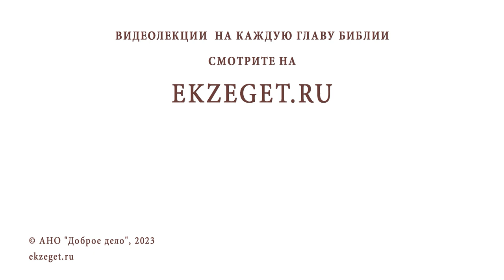ЧЕМ ОПАСНА МЕЧТАТЕЛЬНОСТЬ В ДУХОВНОЙ ЖИЗНИ ? Игумен Лука (Степанов)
Команда Экзегет.

В сегодняшнем видео на библейском портале Экзегет игумен Лука (Степанов) отвечает на вопрос: "Чем опасна мечтательность в духовной жизни? "

🔸  Опасность мечтаний
🔸  Увлечение воображениями
🔸  Самообман. Прелесть
🔸  Иисусова молитва